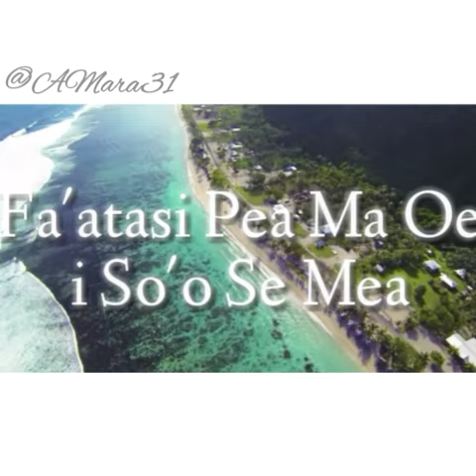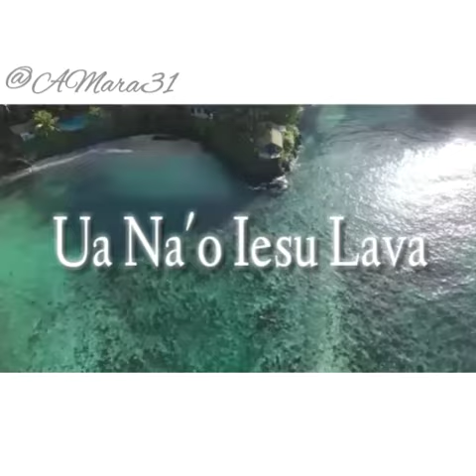Key O Mafatiaga - SJ Demarco ft. Sili🎶 @AMara31🖤